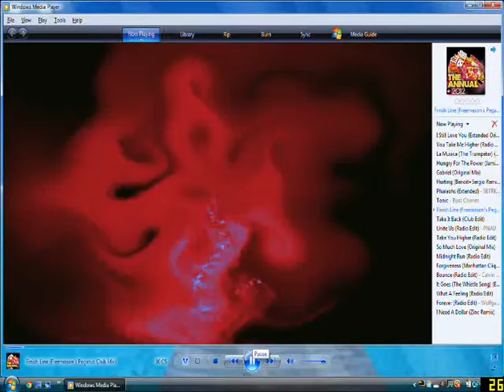killing a massive spider and watching the sun set on minecraft by big rich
please rate and sub !